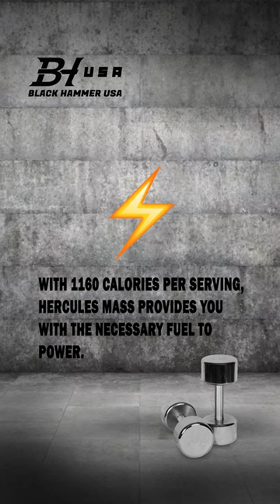Hercules Mass 💪🏼🔥| Black Hammer USA